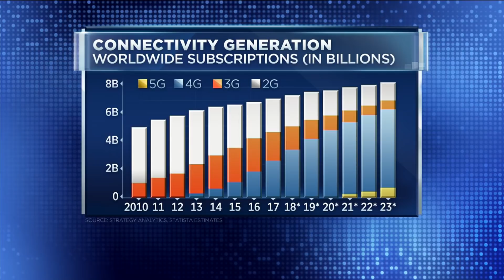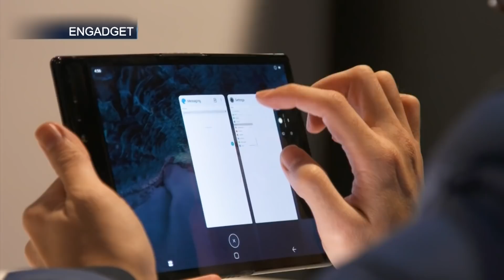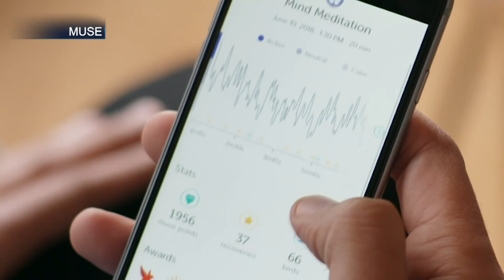CES 2019 unveils new must have gadgets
What tech toys will you be getting soon? We’ll show you the latest in new technology revealed at the annual Consumer Electronics Show. From the biggest, clearest giant screens to even smarter smart devices, Engadget tech expert Chris Velazco has the newest gadgets.